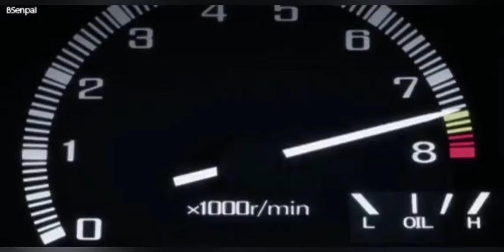Speedline Miracle Masterpiece by Tunde Adebimps (ft Sal P & Sinkane)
Video made by-Rikkas.Aki.Tsuki